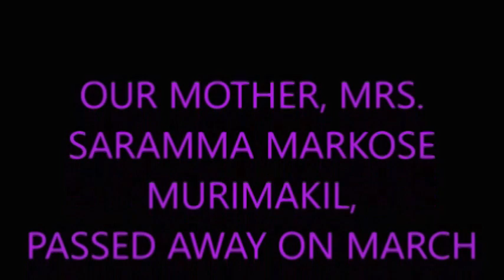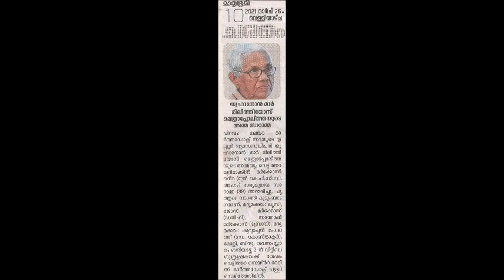My Farewell To My Beloved Mother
I bid farewell to my beloved mother, Mrs. Saramma Markose who passed away on March 25th, 2021 and was buried at the home parish, St. Mary’s Orthodox Syrian Church, Vettithara, Ernakulam Dist. On March 27th in the family tomb with here husband. Here is my farewell words.